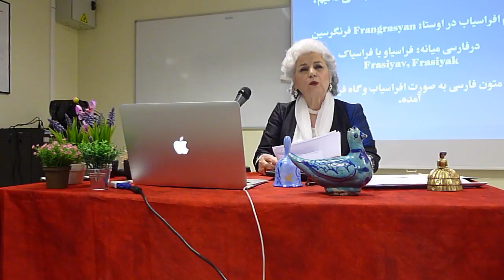Nahideh Anzalichi - Association Culture Libre - le 16 fév. 2017 - B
Mme Chahine Saraj